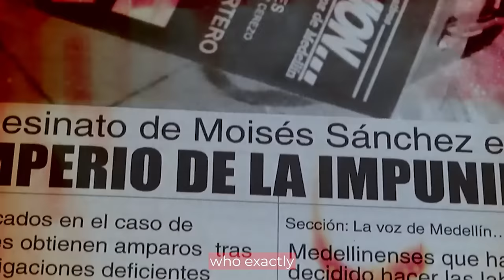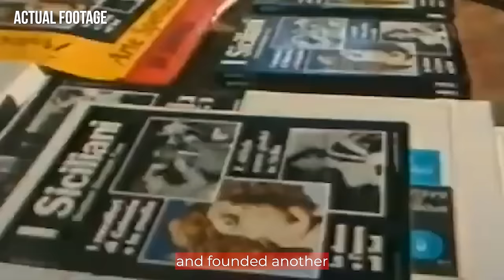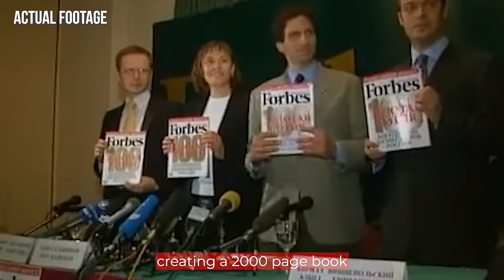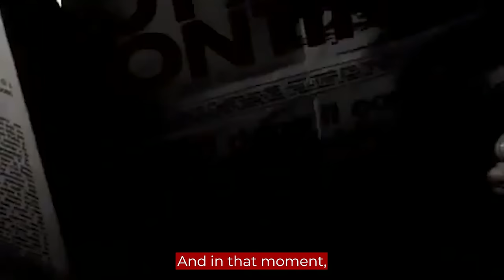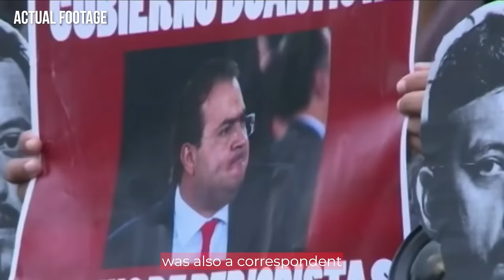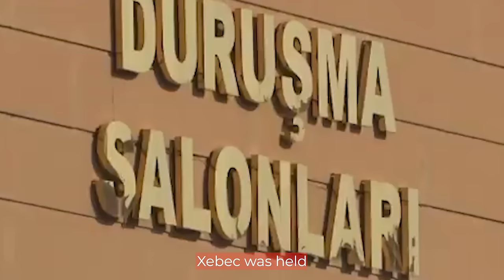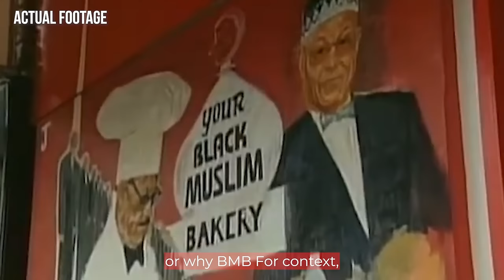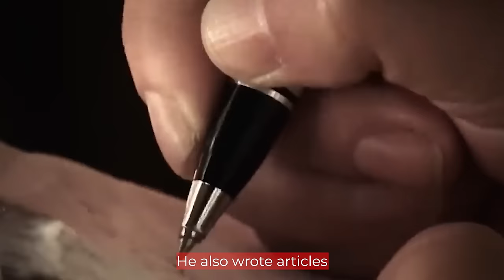10 Times Journalists Messed With The Wrong Gangs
10 Times Journalists Messed With The Wrong Gangs